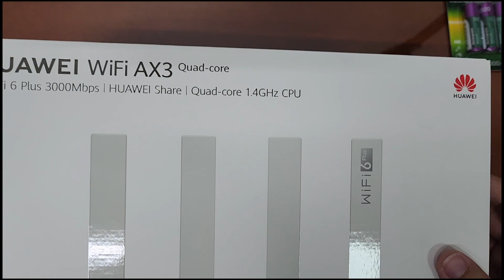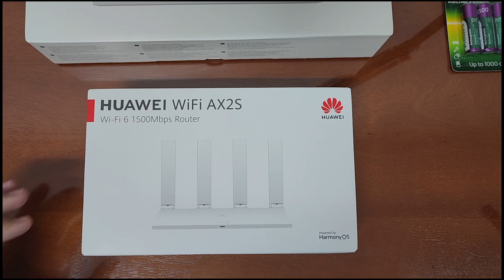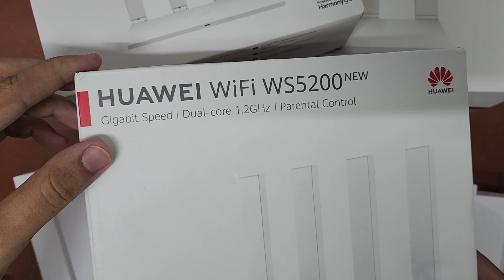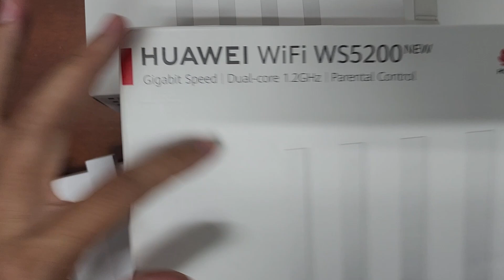Comparando Roteadores Huawei AX2S vs. AX3 Quad-Core: Upgrade de Conexão!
Neste vídeo, compartilho minha experiência de ir ao Paraguai e adquirir os roteadores Huawei WiFi AX2S WS7000 V2 e Huawei WiFi AX3 Quad-Core WS7200. Após testes minuciosos, comparo o desempenho de ambos e mostro como substituí o roteador Huawei WiFi WS5200 por uma conexão ainda mais poderosa. Se você está pensando em fazer um upgrade na sua rede, este vídeo pode ajudar a decidir qual roteador é o melhor para você!